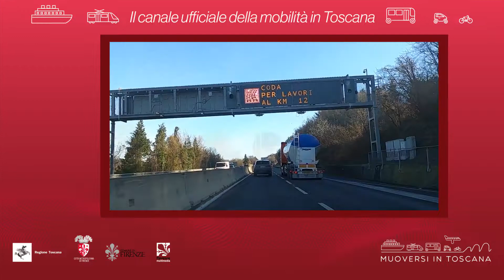Muoversi in Toscana - Edizione delle 12 del 19 gennaio 2021